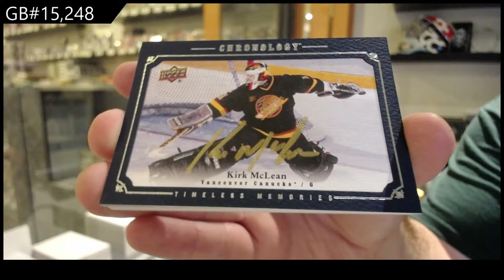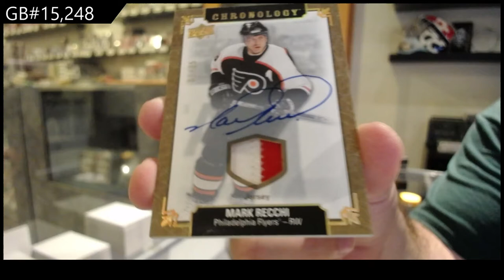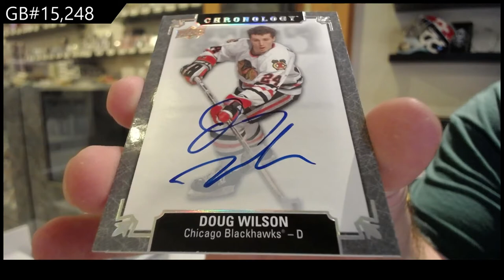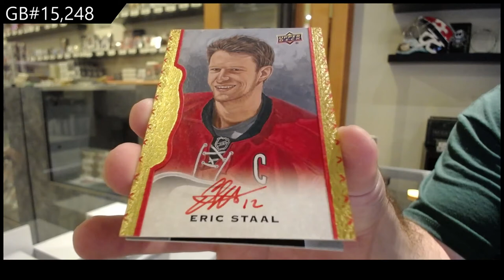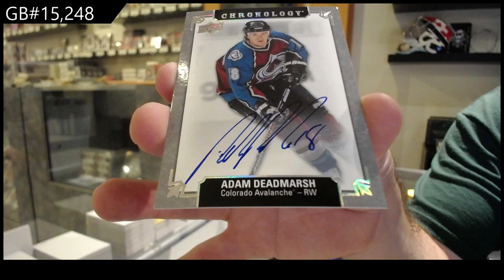19-20 Upper Deck Chronology Vol 2 Hockey 4 Box Break - C&C GB #15,248